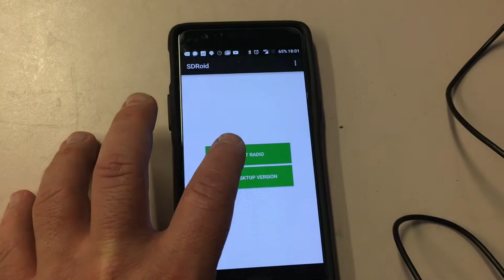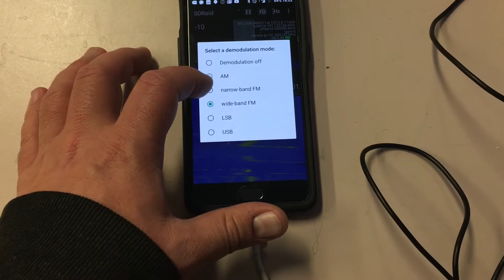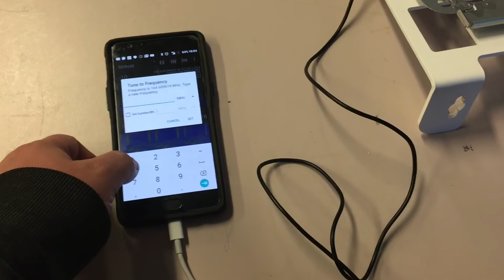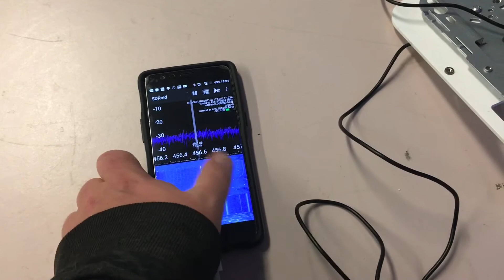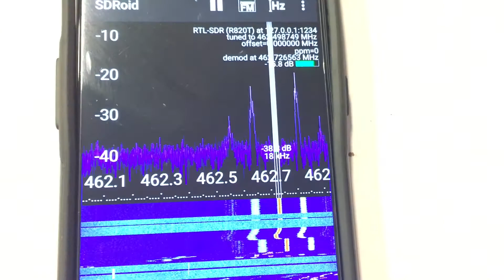Android + RTL SDR + SDRoid